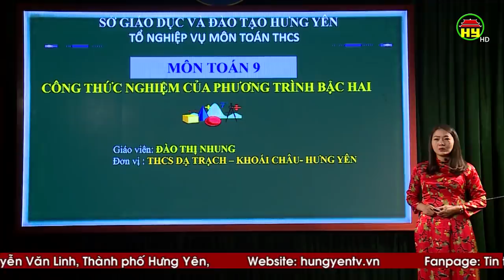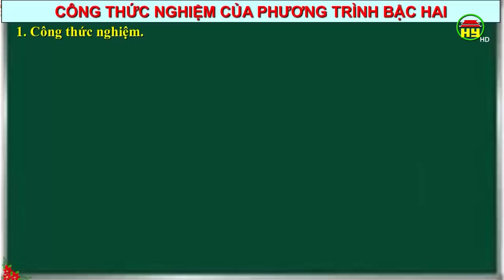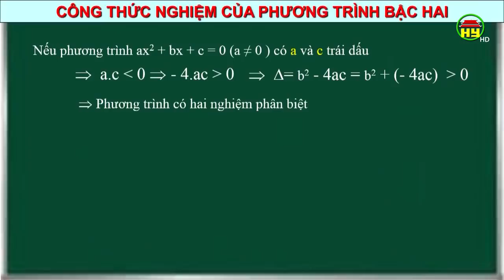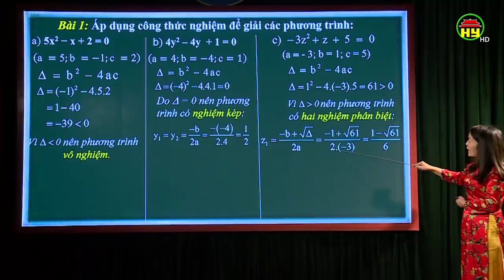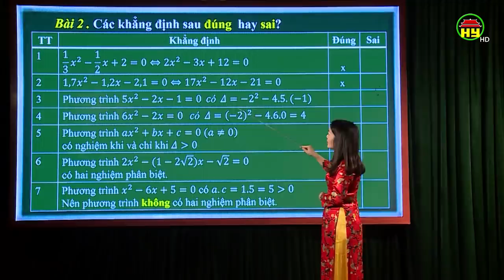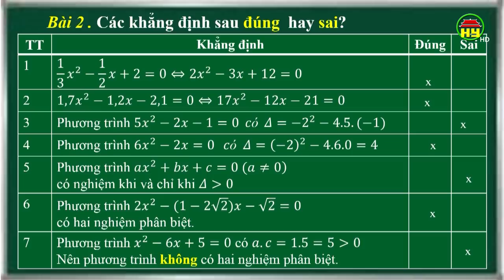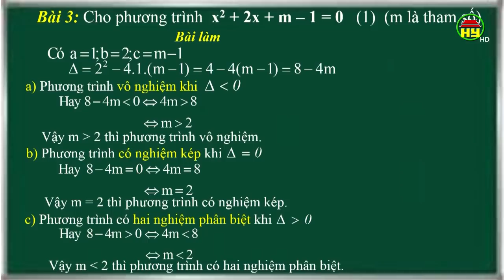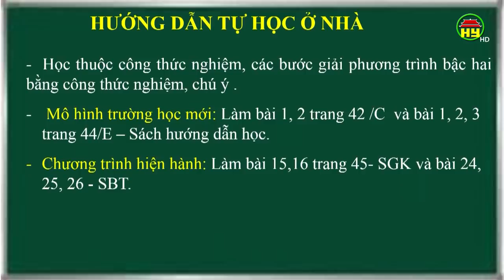Dạy học truyền hình: Môn Toán học lớp 9, bài 20